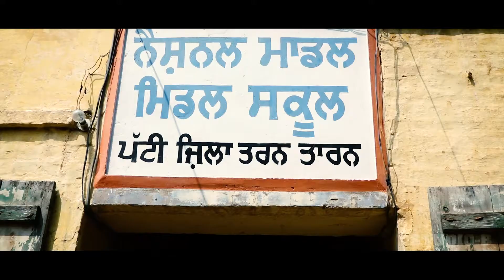shree ganesh visarjan 2019